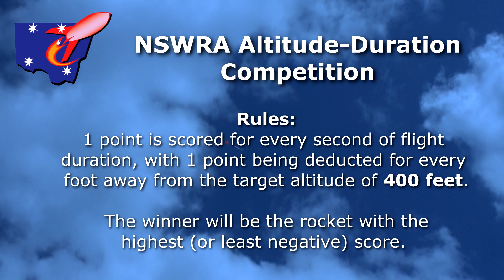Day 151 - Competition Day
Our entries into the NSWRA Altitude-duration competition.